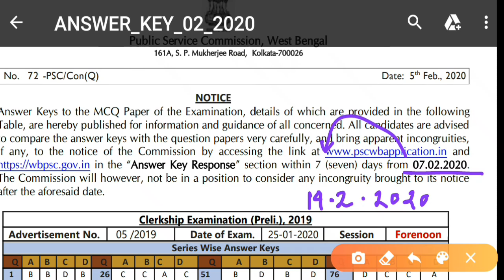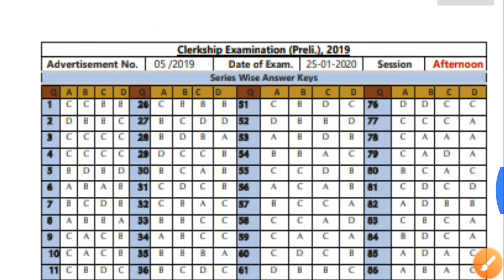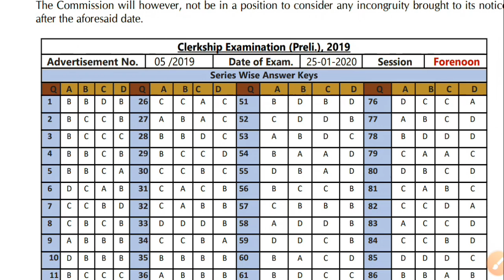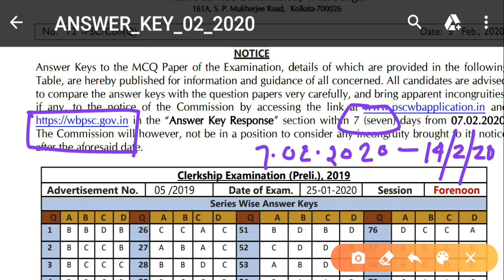PSC Clerk Official ANS KEY | প্রকাশিত হল ক্লার্ক পরীক্ষার অফিশিয়াল অ্যানসার কি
Psc clerkship part 2 exam date,psc clerk 2 exam date,